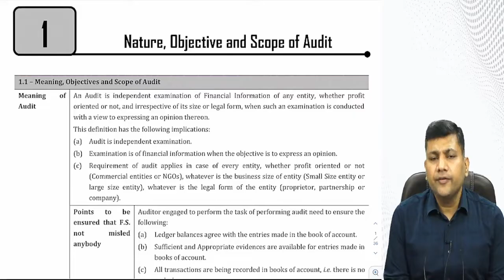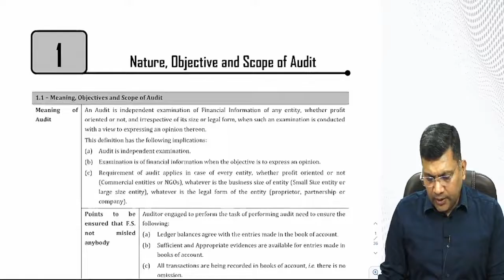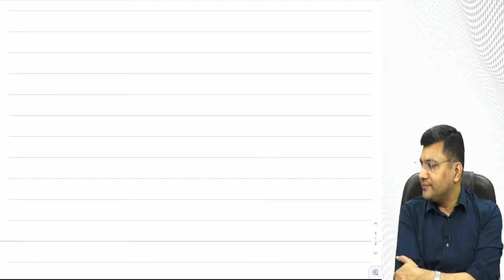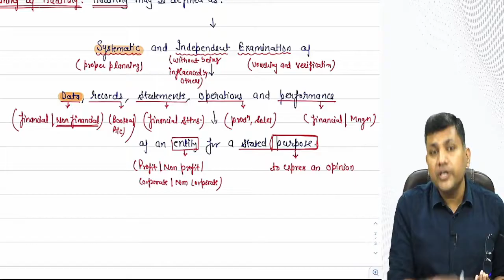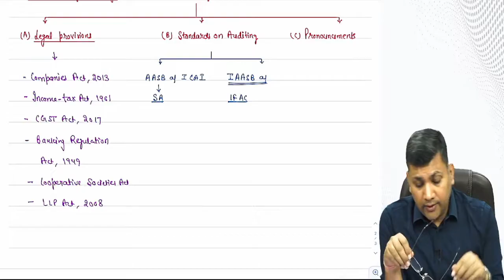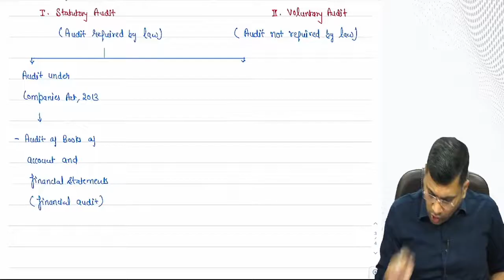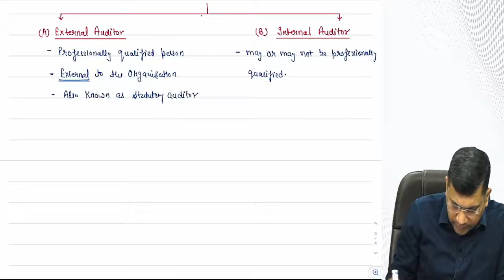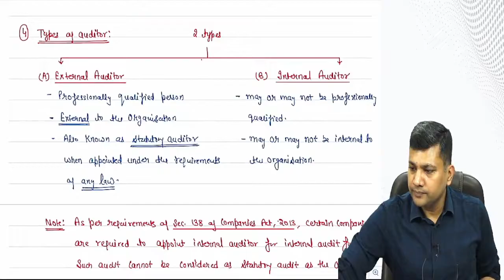CA Inter Audit - Demo Lecture 1 (Part - 1) BY CA PANKAJ GARG SIR